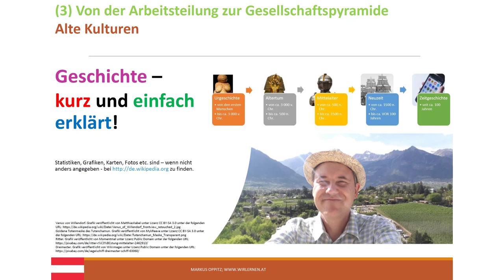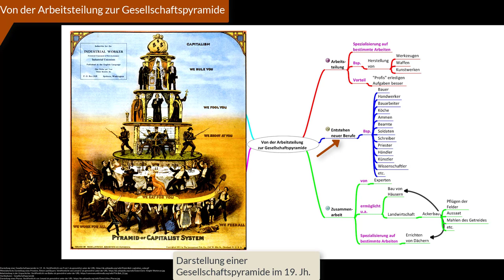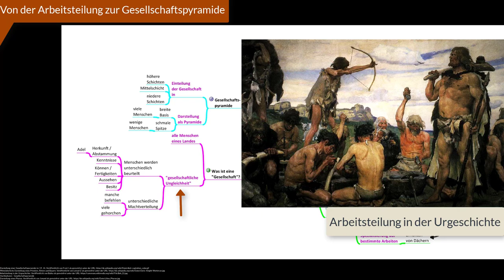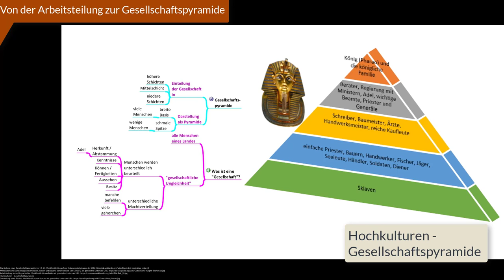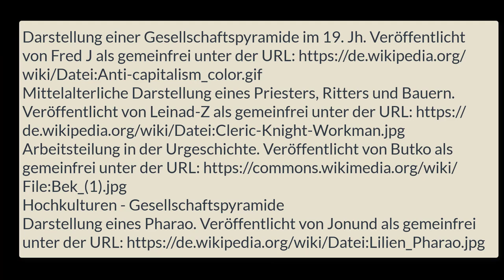(3) Von der Arbeitsteilung zur Gesellschaftspyramide